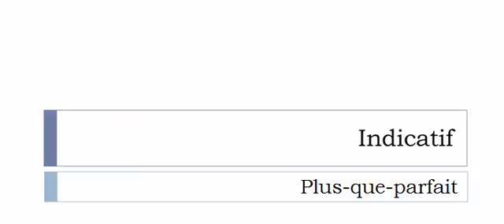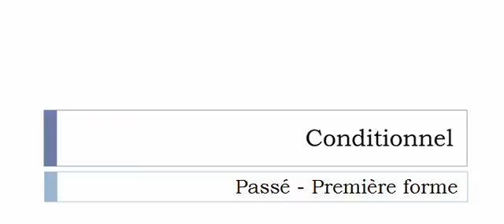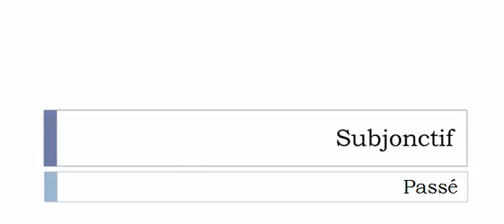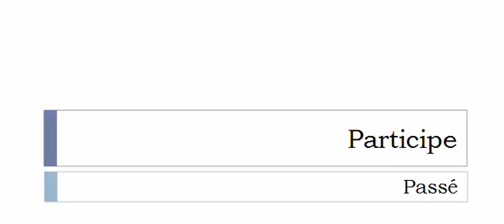Conjugaison française = Toutes les formes